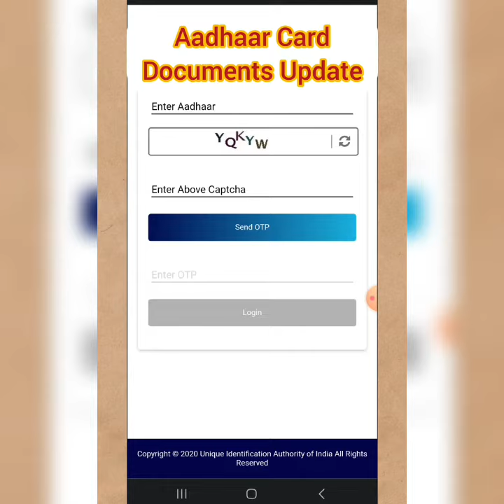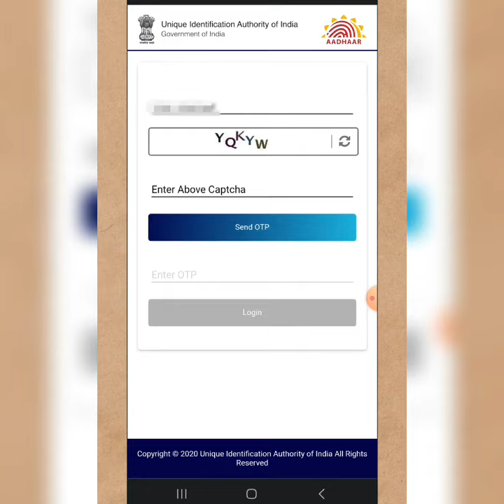সেপ্টেম্বর পর্যন্ত মিলবে সুযোগ, আধার কার্ড থাকলে এই কাজ জরুরি